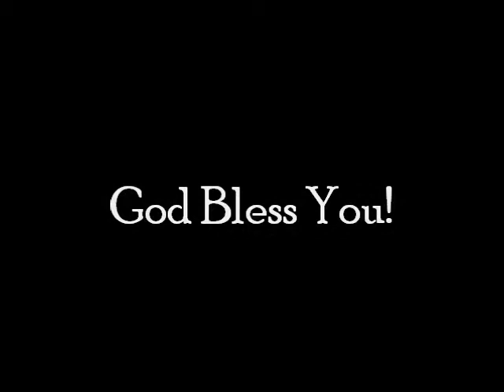"No Confidence in the Flesh" Part IV 11.02.14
Philippians 3:3
Pastor John Rowland's Sermon at Outer Banks Baptist Church